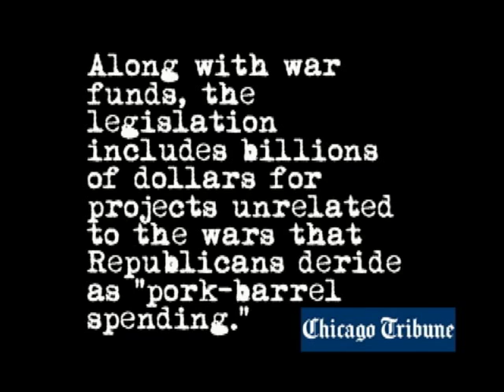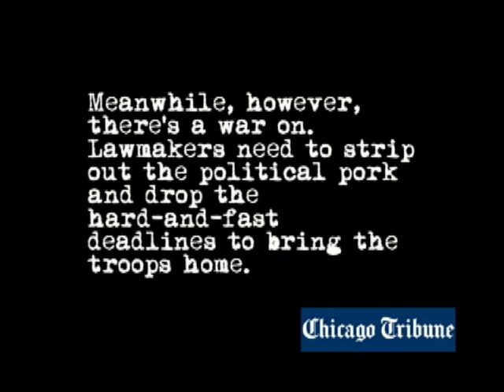Undermining the Troops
Congressional Democrats had to buy the votes to pass the two versions of the troop funding bill. How much are the lives of our military and the Iraqi people worth? Watch and find out.